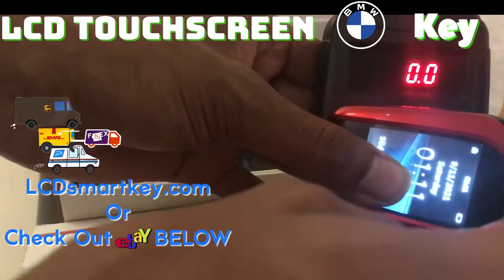LCD Smart Key — BMW 750 KEY Upgrade (V2) everything works - EBAY - 640i 328i 535i Dodge Charger Benz